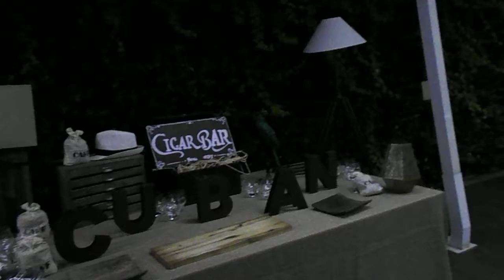Caricature Che Passione Giuliana Arena - Caricaturista Matrimonio Villa Eubea Pozzuoli Napoli 4